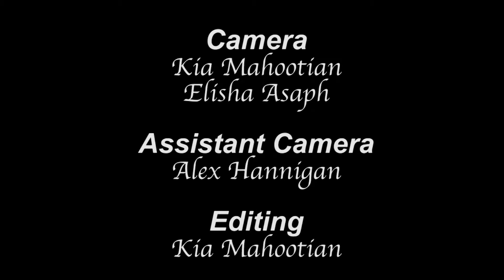Fright Night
Welcome to Fright Night at NEST+m.